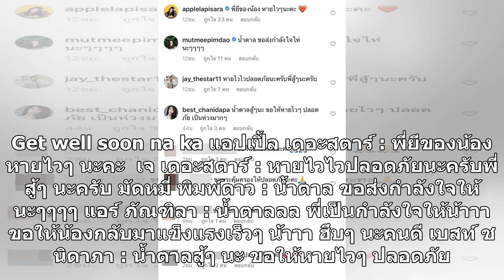เพื่อนๆ เดอะสตาร์ ส่งกำลังใจถึง "น้ำตาล เดอะสตาร์" ขอให้สู้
ยังคงต้องเฝ้าดูอาการอย่างใกล้ชิด สำหรับ น้ำตาล เดอะสตาร์ หรือ น้ำตาล-บุตรศรัณย์ ทองชิว นักแสดงสาวที่รับบท หมวดรัน จากซิทคอมผู้กองเจ้าเสน่ห์ และแจ้งเกิดจากเวทีเดอะสตาร์ ค้นฟ้าคว้าดาวปี 5 ที่ป่วยกะทันหันต้องส่งตัวด่วนมารักษาที่โรงพยาบาลศิริราช เนื่องจากเบื้องต้นที่มีอาการเลือดออกจมูกและปาก ซึ่งล่าสุดน...